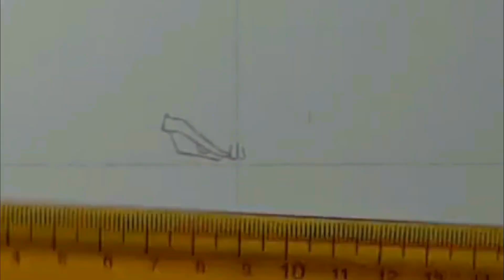Como Dibujar a Vegeta a LAPIZ . ✍️⚪️⚫️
HOLA amigos hoy dibujare a vegeta , sin utiizar un solo lapiz de color , solo utilizare lapiz de grafito , espero les guste y si es asi no olvides suscribirte y dejar tu like .

MATERIALES :
- LAPICES DE GRAFITO STAEDTLER
- HOJA OPALINA
- BORRADOR .